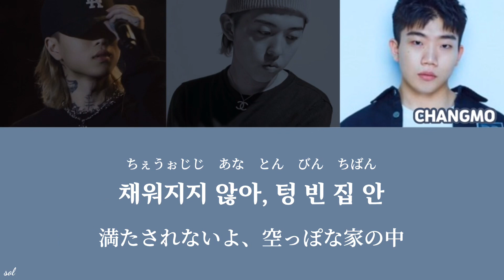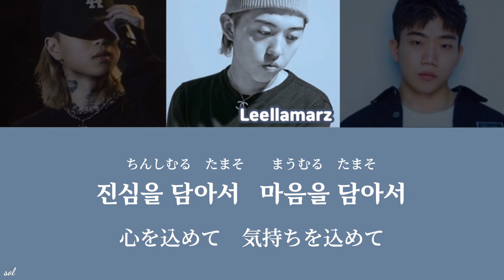【カナルビ/日本語字幕】When You Are Alone(방에 혼자 있을 때) - Leellamarz, チャンモ, ASH ISLAND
🎧방에 혼자 있을 때 (部屋で一人ぼっちの時) - 릴러말즈(Leellamarz), 창모(CHANGMO), 애쉬 아일랜드 (ASH ISLAND)
가사/lyrics

意訳している部分がございますので予めご理解ください。